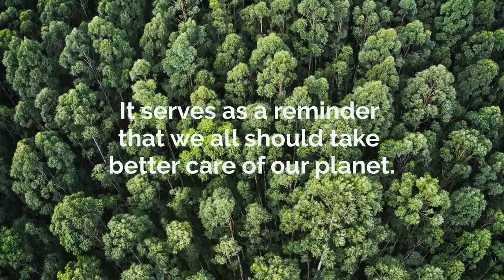Salone del Mobile. Milano 2022: Young Balkan Designers | Unluckies | Maja Repotocnik | Slovenia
There are only 411 North Atlantic Right Whales still swimming in the sea. A lot of animals are endangered. Our actions impact all living beings.

We should start educating the kids about the ecology.
How?

Discover Unluckies - the toys with an educational message!
Visit us on salonedelmobile Milan!

Hall 1-3 / Booth B02-C01
7-12 June, 2022

Special thanks to: Boreal, Prostoria, Zanat, Nunc, Gir, Centre for creativity, Zornica House, Museum of Applied Art, SupermarketLab and Monolog Gallery.